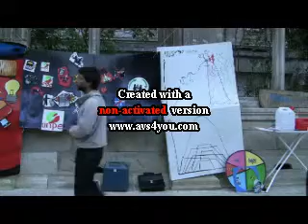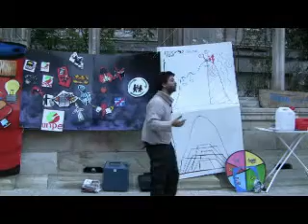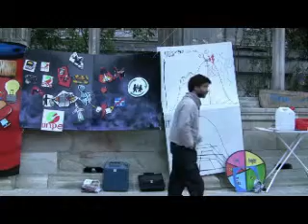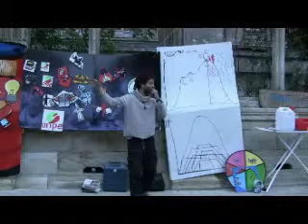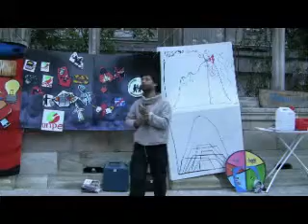faim du petrole14